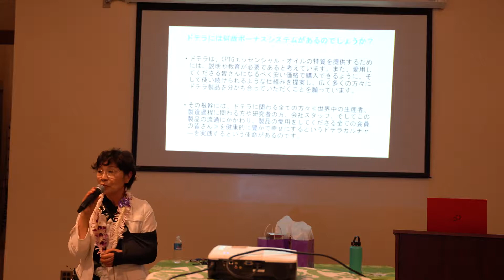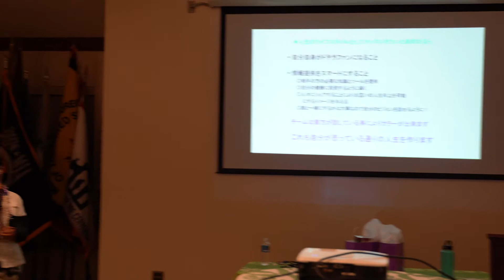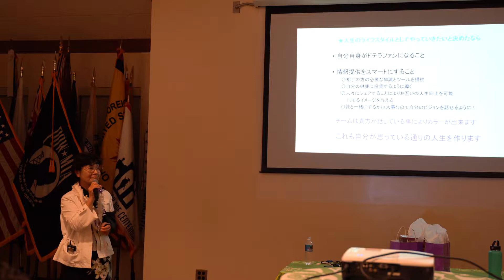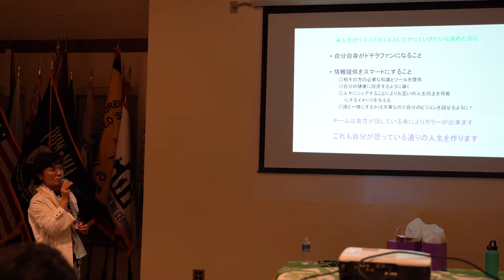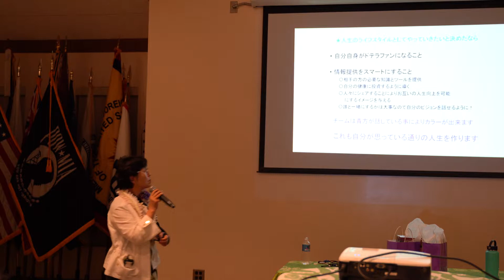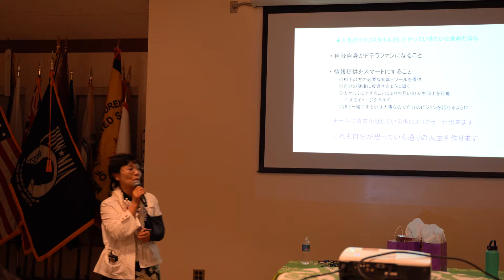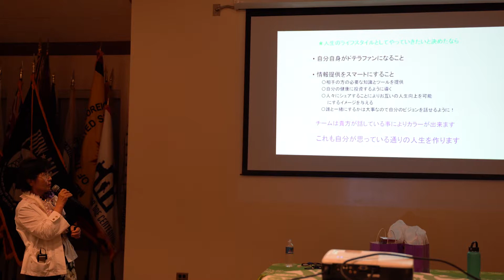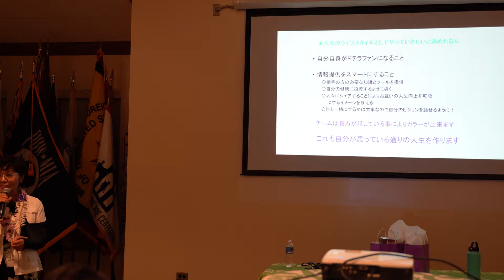Asako (Part 3)